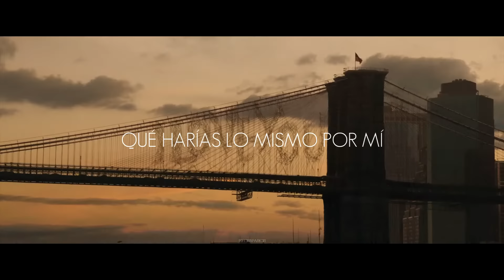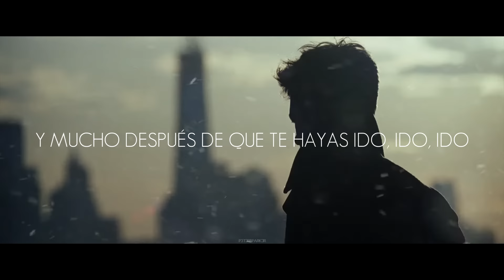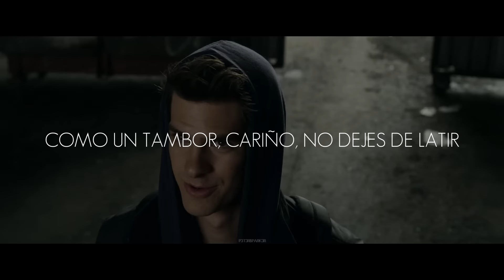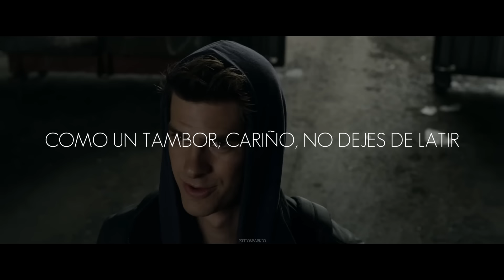The Amazing Spider-Man - Gone, Gone, Gone Sub Español HD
Canción: Gone, Gone, Gone (Phillip Phillips)

Letra:
When life leaves you high and dry
I'll be at your door tonight
If you need help, if you need help
I'll shut down the city lights
I'll lie, cheat, I'll beg and bribe
To make you well, to make you well
When enemies are at your door
I'll carry you way from war
Your hope dangling by a string
I'll share in your suffering
Give me reasons to believe
That you would do the same for me
And I would do it for you, for you
Baby, I'm not moving on
I'll love you long after you're gone
For you, for you
You will never sleep alone
And long after you're gone, gone, gone
When you fall like a statue
I'm gon' be there to catch you
Put you on your feet, you on your feet
And if your well is empty
Not a thing will prevent me
I surrender honestly
You've always done the same for me
So, I would do it for you, for you
Baby, I'm not movin' on
You're my backbone
You're my cornerstone
You're my crutch when my legs stop moving
You're my headstart
You're my rugged heart
You're the pulse that I've always needed
Like a drum, baby, don't stop beating
Like a drum, my heart never stops beating
I'll love you long, long after you're gone
Like a drum, my heart never stops beating for you
I'll love you long after you're gone, gone, gone

Letra en Español:
Cuando la vida te deje tirada
Estaré en la puerta de tu casa esta noche si necesitas ayuda,
Si necesitas ayuda
Apagaré las luces de la ciudad
Mentiré, engañaré, suplicaré y sobornaré
Para que estés bien, para que estés bien
Cuando los enemigos estén en tu puerta
Te llevaré lejos de la guerra
Si necesitas ayuda, si necesitas ayuda
Tu esperanza pendiendo de un hilo
Compartiré tu sufrimiento
Dame razones para creer
Que harías lo mismo por mi
Y yo lo haría, por ti, por ti
Cariño, no voy a pasar página
Te seguiré queriendo mucho después de que te hayas ido
Por ti, por ti
Nunca dormirás sola
Y mucho después de que te hayas ido, ido, ido
Cuando caigas como una estatua
Voy a estar allí para atraparte
Ponerte en pie, ponerte en pie
Y si tu pozo esta vacío
Ninguna cosa me detendrá
Dime lo que necesitas ¿Qué necesitas?
Me rindo honestamente
Siempre has hecho lo mismo por mí
Así que lo haría por ti, por ti